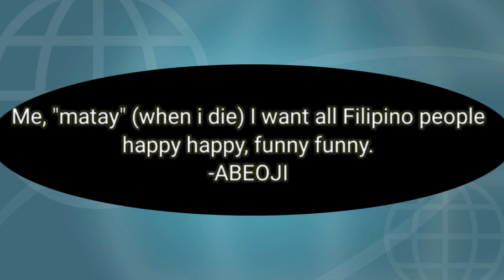SABOG SA GALIT SI CHONG BOBBY "GRABI ANG MGA BASHERS" BOBBY NAGSALITA NA!!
Chong BOBBY  Nagsalita na between abeoji and MR BASEL ang dikas na blogger.